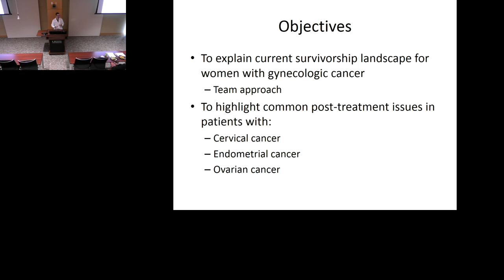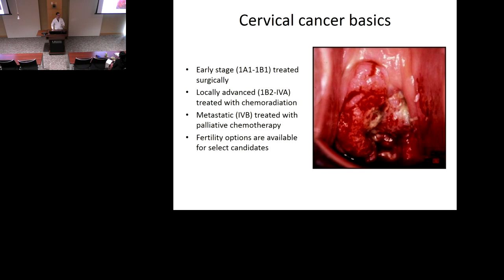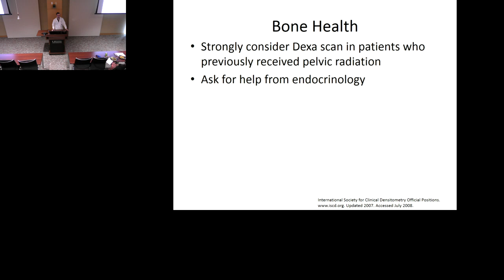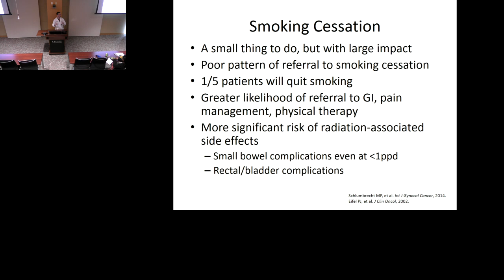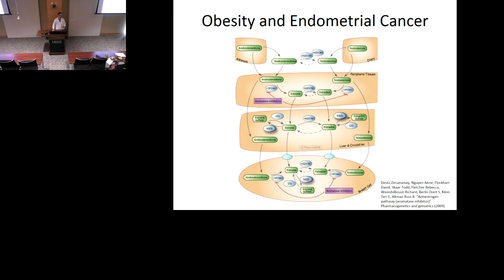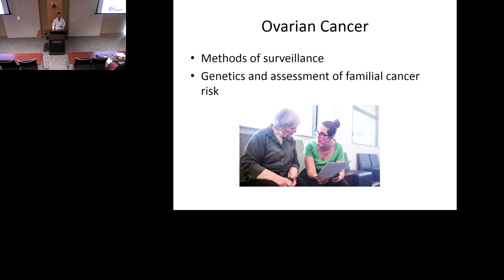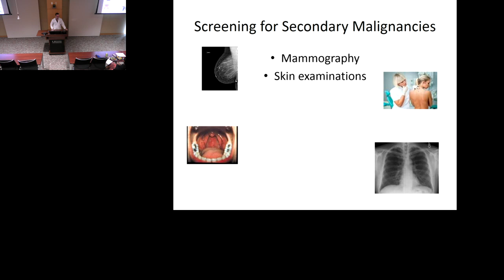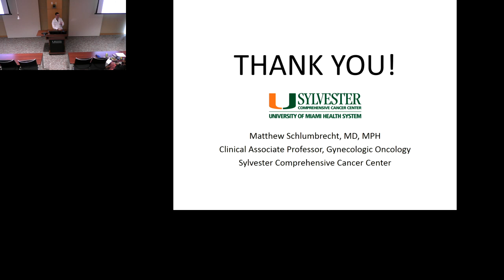Unique Needs in GYO Patients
Speaker:
Matthew Schlumbrecht, MD
Gynecology Oncology Specialist